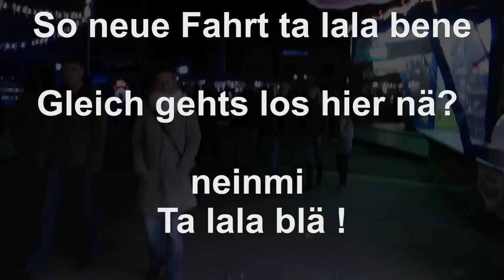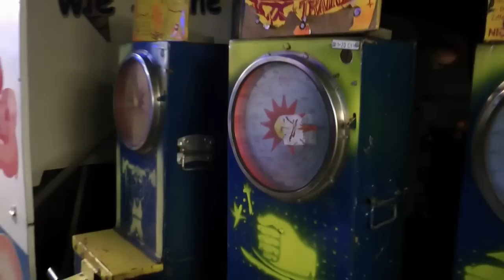TORGE AUFM JAHRMARKT ! ! !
Freshtorge
Postfach 34
25762 Wesselburen

Bearbeitet mit Magix Video Deluxe 17 Premium HD.

Bild@ Gabi Schoenemann.